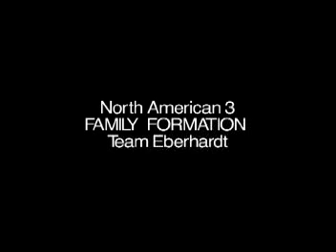The Eberhardt Family Warbird Formation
Here is Stu Eberhardt in the F-86, His son Bill Eberhardt flying their P-51 Mustang and his other son Jim flying their AT-6 Texan in Formation over Merced California.